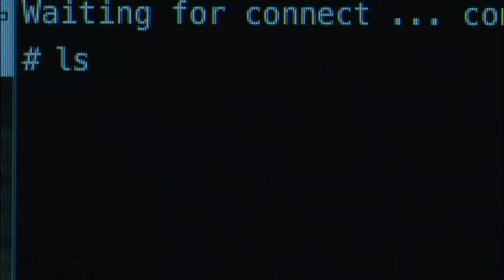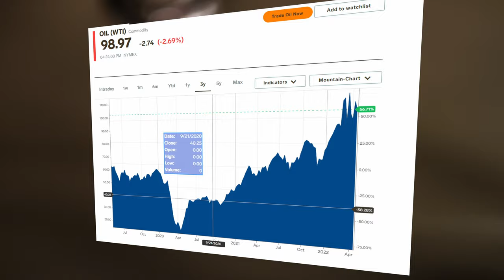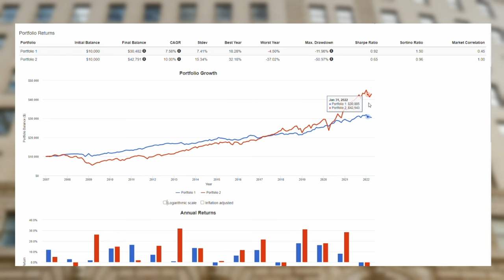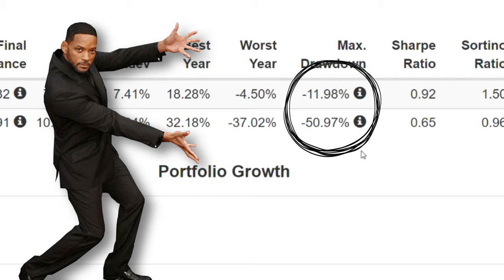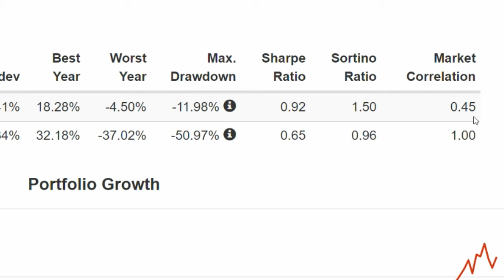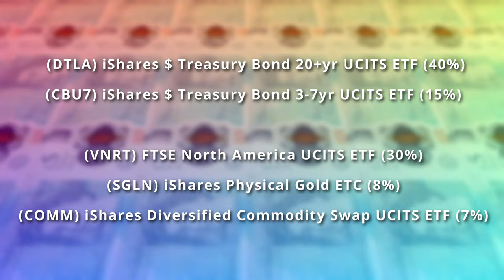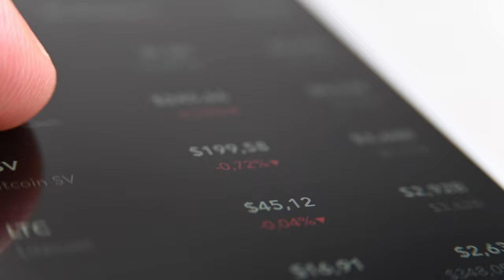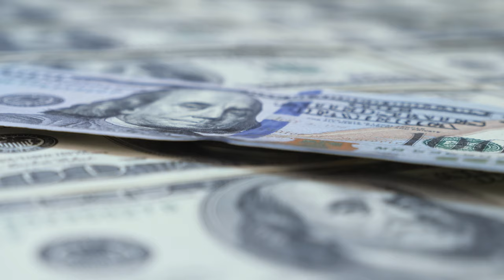Ray Dalio's Market Crash Portfolio - The All Weather Fund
Join My Investing Community on Discord:
This video looks at Ray Dalio's All-Weather Portfolio, breaks down the components and explains why it might be a useful investing portfolio if you are looking to protect your wealth from a potential market crash. I explain who the portfolio might be for, and show how the stocks, bonds, commodities and gold are broken down. I also produce an ETF (exchange-traded fund) portfolio for both US and UK investors. Will this portfolio save us all from a stock market crash and recession in 2022? Let's find out.

Credit to research from John Williamson Optimized Portfolio

//Useful Videos

//Investment Apps I Use:

💰 - Stake.com - Get a free share up to $150!
💰 - Lightyear - Get $10 Free for Signing up (No FX Fees!)

//Apps I Use to Buy My Crypto

💰 - Crypto.com - Earn interest on your Crypto and we both get $25
💰 - BlockFi.com - Earn Interest on your Crypto!
💰 - Nexo - Buy Crypto, Earn Interest and get $10 Free!